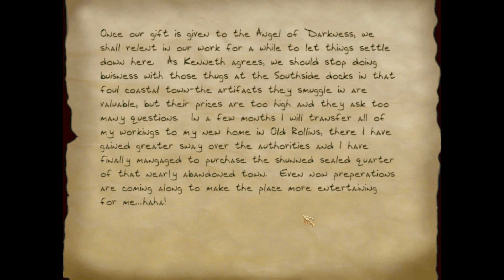Thief II - Fan Mission | A Dark Night (Ironman, All Loot, Ghosting)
-Ironman
-All Loot
-Ghosting
-No Damage